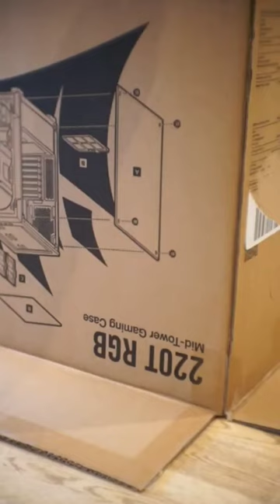Short Gaming PC build (Part 1)